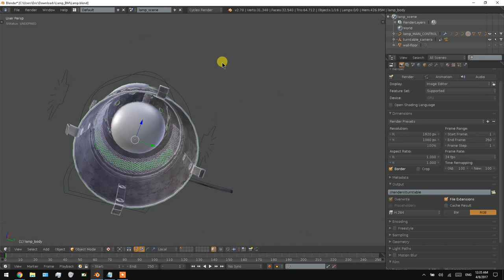Free 3D models - Outdoor Lamp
Hello there, in my channell you'll find 3d models for blender and also for any other software you're using, you can download it for free and use it for any porpuse. Hope you like my job. There will be more models to download comming soon.

Happy Blendering!